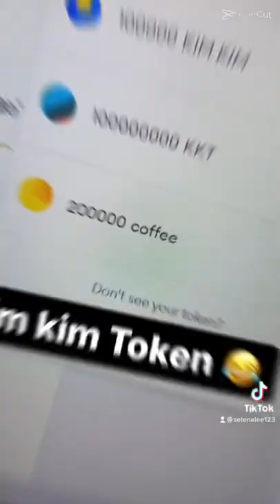I learned to build a token with my name 🤓🤓🤓web30technology